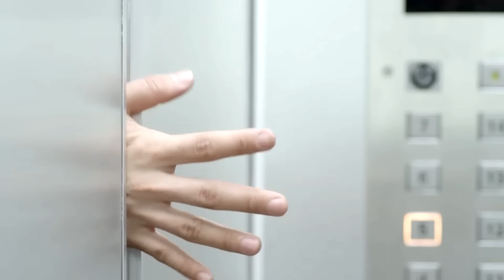[5 นาทีปีศาจแดง 01-11-23] - ข่าวแมนยู - เรื่อง 'โค้ช' ขอแบบนี้นะ จบ!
[AD] SUZUKI TRIPLE BONUS DEAL สำหรับประชาสัมพันธ์ ตั้งแต่วันที่ 2 ตุลาคม - 29 พฤศจิกายน 2566

ซูซูกิจัดหนักจัดเต็ม มอบโบนัสใหญ่ให้ถึง 3 ต่อ กับแคมเปญสุดพิเศษส่งท้ายปี “SUZUKI TRIPLE BONUS DEAL” ออกรถยนต์ซูซูกิวันนี้ สุดพิเศษให้สูงสุดถึง 3 ต่อ

ต่อที่ 1 ผ่อนสบายๆ เพราะซูซูกิช่วยผ่อนนาน... สูงสุดถึง 2 ปี

ต่อที่ 2 มอบส่วนลดเพิ่ม 15,000 บาท สำหรับข้าราชการ พนักงานรัฐวิสาหกิจ บุคลากรทางการแพทย์ และเกษตรกรที่ขึ้นทะเบียน

และต่อที่ 3 มอบดอกเบี้ยสุดพิเศษ สำหรับพนักงานเงินเดือน ข้าราชการ และพนักงานรัฐวิสาหกิจ

ดีลจัดเต็มแบบนี้ เฉพาะวันที่ 1 ตุลาคม – 31 ธันวาคม 2566 เท่านั้น รายละเอียดเพิ่มเติมได้ที่ หรือสอบถามได้ที่โชว์รูมรถยนต์ซูซูกิทั่วประเทศ

[AD] Marshmallow Beachfront หาดพลา ระยอง บ้านพักริมชายหาด เพียง 2 ชั่วโมงจากกรุงเทพ พร้อมระเบียงนั่งชิลดูบอลที่เหมือนได้อยู่กลางทะเลจริงๆ

เริ่มต้น 7,900 บาท พักได้ 10 คนเสริมรวมได้สูงสุดถึง 25 คน

สิ่งอำนวยความสะดวกครบครัน คาราโอเกะ โต๊ะพูล ห้องครัว ยิ่งกว่านั้น สามารถดูบอลรับลมทะเลได้ตลอดคืน

อีกทั้งบริการสั่งอาหารทะเล จากร้าน local ใกล้เคียง รับประกันความสด อร่อย ได้สนับสนุนชาวบ้านด้วยครับ